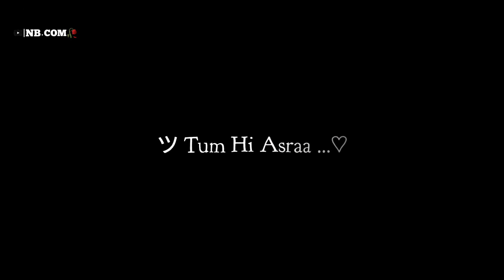Meri Duniya Tum Hi Ho Tum Hi Aasara 🧡💫 hindi tiktok trending song Lo-Fi music 🖤